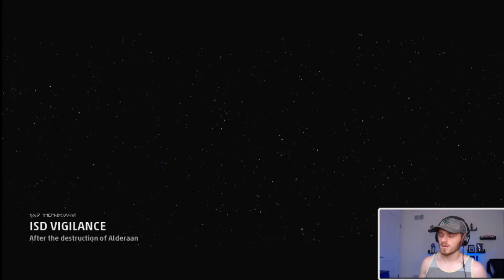Star Wars Squadrons but the AI is Super Sweaty | PS5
Today, I am playing Star Wars Squadrons on the PS5 and I found out that the AI is super sweaty. This is one of the free playstation games of June so I have never played it before. I'm a big fan of star wars, so playing gmaes like these is alwasy a blast.